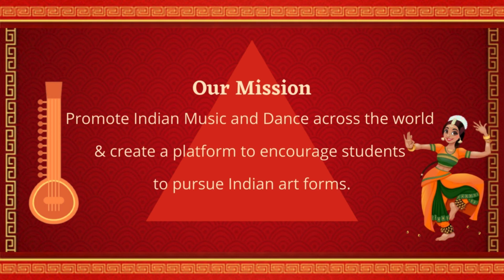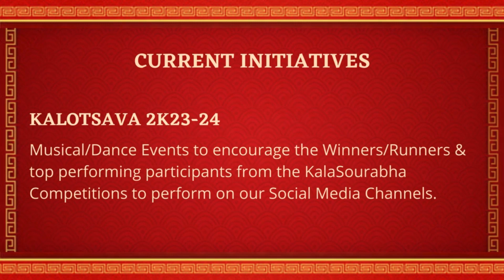Kalotsava 2K23-24 | Annual Cultural Events | Carnatic Violin Recital by Keshav Dasu Muralidharan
Kalotsava 2K23-24 | Annual Cultural Events | Carnatic Violin Recital by Keshav Dasu Muralidharan - A disciple of Sri Rajarajeshwari S